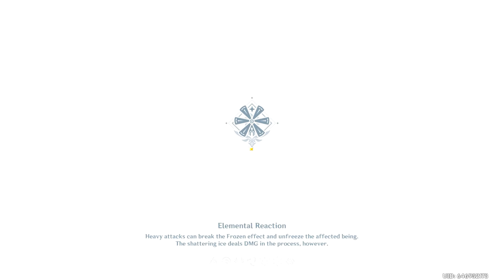LISA’S LIBRARY BOOK ENFORCER (Part1) | #38 Noob to Godly Genshin Impact w DroydTDR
In this episode DroydTDR continues Genshin Impact to get to Adventure Level 16. Lets play this anime MMORPG game and see how it goes!
Today we help Lisa get some overdue books for the library.  Seriously?  Yes.  We are the enforcer for getting overdue books, but it seems like Lisa may be thinking it's a date?  Sorta confused about that!  This is the first part of the Quest.
We are making progress from Noob to Godly!
Hopefully this move us up Adventure Levels faster!